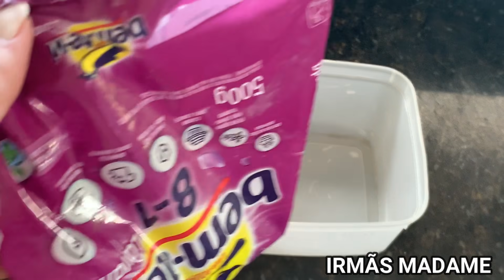ARRANCA TODO O ENCARDIDO DO VASO SANITARIO EM 10 MINUTOS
BANHEIRO LIMPISSÍMO E CHEIROSO POR MAIS TEMPO COM ESTE TRUQUE
Encontrei Esta Dica MARAVILHOSA No Canal IRMÃS PRENDADA
Receba as notificações de vídeos novos, faça isso:
1-Se você não estiver inscrito, clique no botão "Inscrever-se".
2- Clique no ícone de sino.
3- Selecione Todas as notificações na caixa de diálogo exibida.
4- Clique em Salvar.